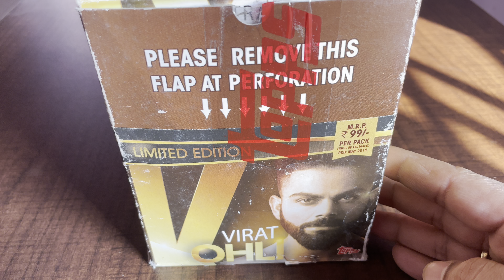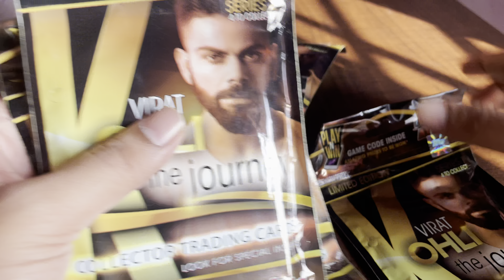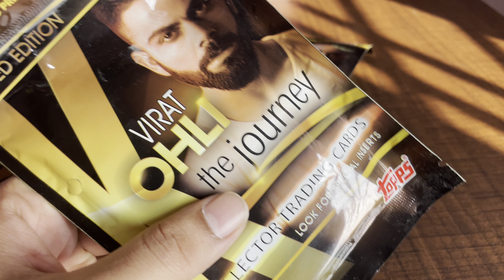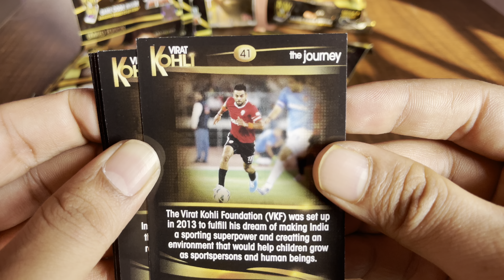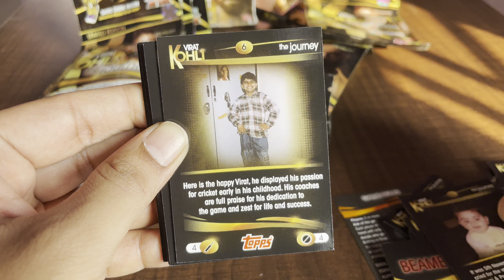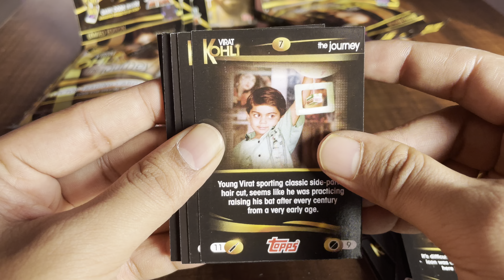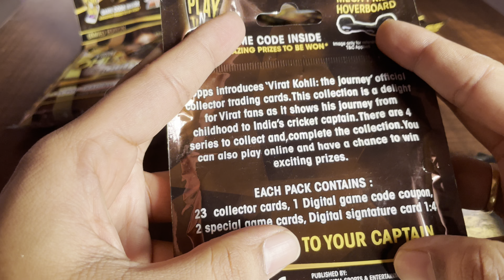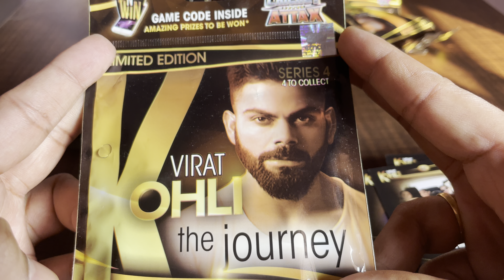Topps Virat Kohli The Journey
RETRO OPENING! ☆